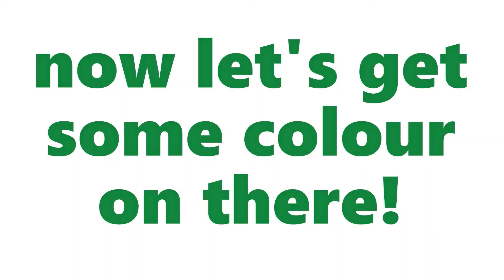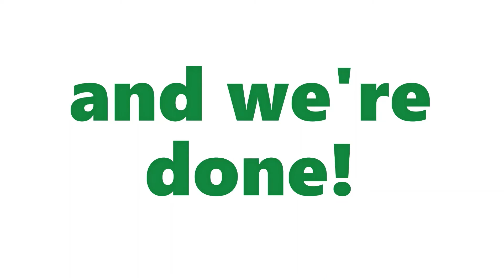Tiki style garden wall - painting timelapse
Timelapse video of a tiki style, spray painted garden mural